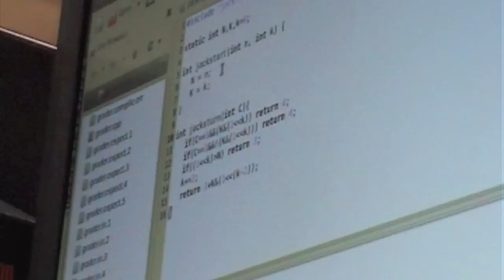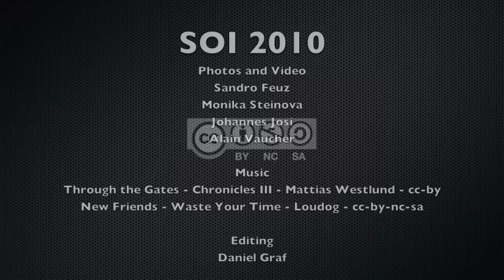Swiss Olympiad in Informatics SOI - Year 2010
Review of the events in 2010:
- First round at home (practice and theory)
- Training Camp at SAMD (Schweizer Alpine Mittelschule Davos)
- Second Round at home and at ETH Zurich
- Swiss Finals at Credit Suisse and IBM itPoint
- CEOI (Central European Olympiad in Informatics) in Kosice, Slovakia
- IOI (International Olympiad in Informatics) in Waterloo, Canada
CC-BY-NC-SA